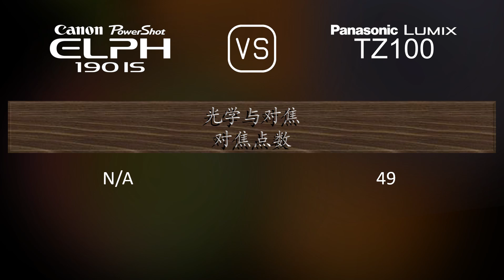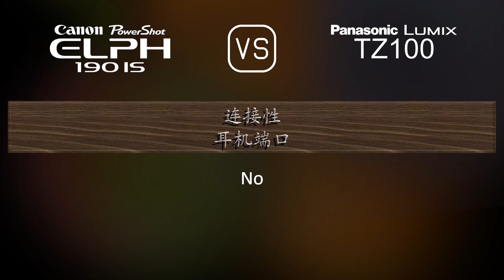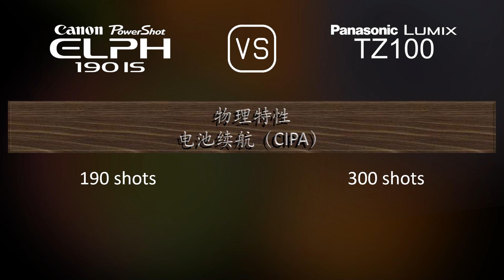Canon PowerShot ELPH 190 IS 与 Panasonic Lumix TZ100 的规格比较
本视频是 Canon PowerShot ELPH 190 IS 与 Panasonic Lumix TZ100 的功能概述和规格比较 (comparison of specifications)，希望对您有所启发。感谢您的支持。

00:25 推出
00:33 机身
00:40 传感器
01:01 图片
01:16 光学与对焦
01:55 屏幕
02:13 取景器
02:27 摄影功能
03:20 录像功能
03:35 贮存
03:38 连接性
04:03 物理特性
04:21 杂项